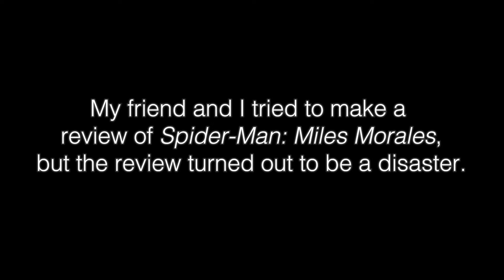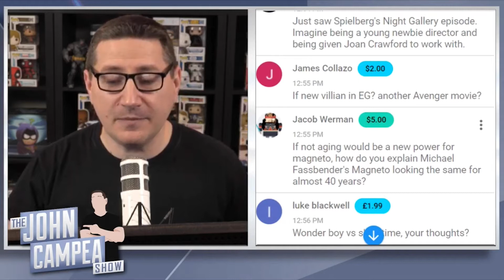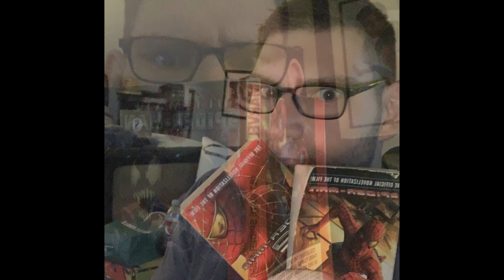Spider-Man: Miles Morales Review Blooper Reel (by two Marvel fanboys)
We tried to make a review of Spider-Man: Miles Morales, but the results were horrifying. Therefore, here is a blooper reel instead. The game was pretty fun by the way.

CLIPS USED ARE NOT ENDORSEMENTS OF WHO IS DEPICTED AND ARE SOLELY USED AS MEMES